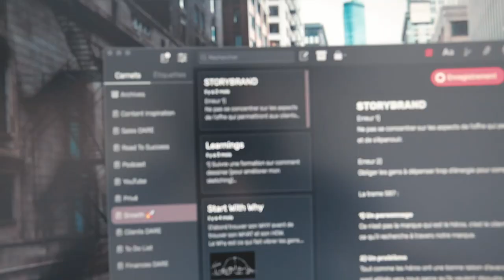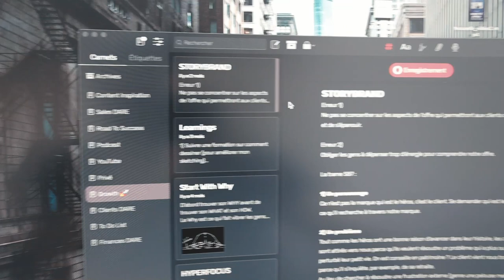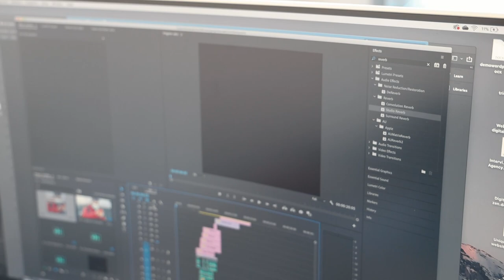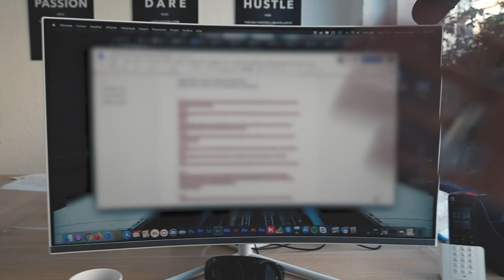Et si tout plantait ?! Episode 3 - Road To Success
Dans ce 3ème épisode, on avance à fond dans notre stratégie marketing pour notre nouveau service !
Je vous parle également de ma vision de l'échec suite à une remarque d'un ami, de ma façon de structurer mes notes personnelles/privées et on renvoie un 2ème batch de lettres !

Si cette vidéo vous plaît ou vous a parlé, dites-le moi avec un like 🙏 C'est important pour que je puisse savoir dans quelle direction aller pour que mon contenu vous plaise toujours plus !

➤ Ecoutez mon tout nouveau Podcast, j'y parle de mes apprentissages, réussites et échecs !